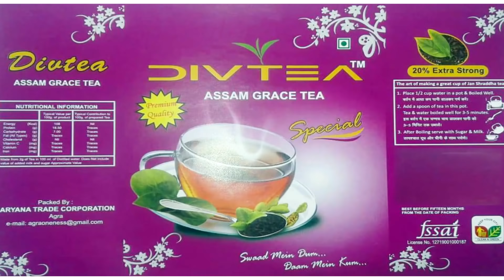64000 पूर्णिमा दीक्षा - Part 3 | श्री परम ज्योति भगवती भगवान पवित्र आरोग्य मुक्ति वरदान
श्री परम ज्योति भगवती भगवान पवित्र आरोग्य मुक्ति वरदान यह एक अनोखी चमत्कारी आरोग्य एवं मुक्ति की प्रक्रिया आज समूचे मानव जाति के लिए श्री परम ज्योति की तरफ से एक बहुत ही बड़ा उपहार है ।

आपके घर में आरोग्य के चार वरदान, आप घर बैठे पा रहे हैं, इस कार्यक्रम का आद्या दासा जी द्वारा संचालन किया जा रहा है।

शारीरिक आरोग्य, मानसिक आरोग्य, भावनात्मक आरोग्य एवं आध्यात्मिक आरोग्य इन चार प्रकार के आरोग्य को अपने जीवन में पाते हुए अपने और अपने परिवार के सुखद और मंगलमय जीवन की शुरुआत करने का यह सुनहरा मौका है।

तो देखना न भूलिए द टाइम्स मीडिया चैनल (thetimesmedia.com) पर पांच दिवसीय विशेष प्रक्रिया 64000 पूर्णिमा दीक्षा के रूप में 15 अप्रैल से 19 अप्रैल तक प्रतिदिन शाम 5:00 बजे से 6:00 बजे के बीच, श्री परम ज्योति भगवती भगवान पवित्र आरोग्य मुक्ति वरदान 64000  पूर्णिमा दीक्षा